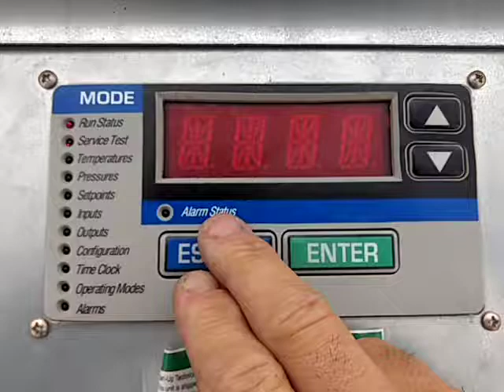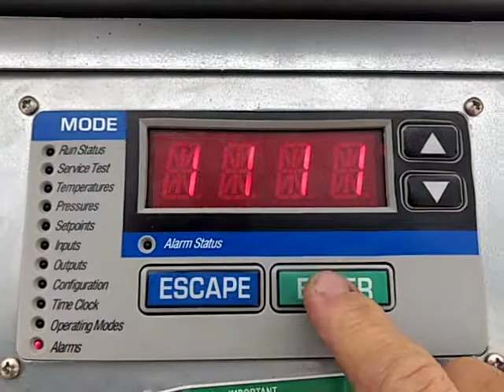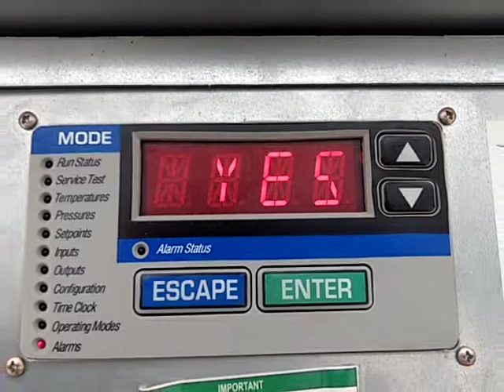Carrier Comfortlink alarm code reset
This video shows how to reset Carrier comfortlink alarms on RTUs, obviously this unit has no alarms, but still let's me go through the motions. Remember diagnose the problem before resetting, don't just reset and run! Default factory password is 1111. Majority of the time the coils are dirty and throw a code, and just cleaning and power cycling them won't reset the code. I posted a different video on how to read out the codes fully on the marquee so your not scrambling looking for a book to figure out what the abbreviation means.